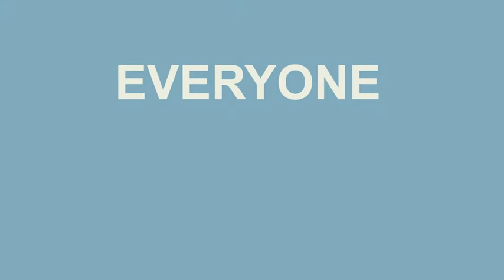Everyone has unconscious biases | Understanding Unconscious Bias in Hospitality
Everyone has unconscious bias; it’s how our brains help us make sense of the world. Becoming aware of our biases helps us to respond appropriately in our interactions with others. Learn more about the new training from ServSafe Workplace, Understanding Unconscious Bias in Hospitality,